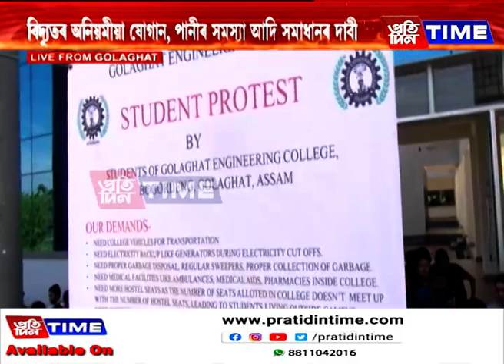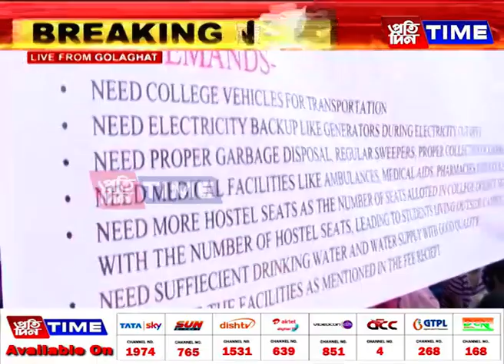আজিও অব্যাহত আছে গোলাঘাট অভিযান্ত্ৰিক মহাবিদ্যালয়ত প্ৰতিবাদ...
আজিও অব্যাহত আছে গোলাঘাট অভিযান্ত্ৰিক মহাবিদ্যালয়ত প্ৰতিবাদ। শ্ৰেণীবৰ্জন কৰি কেইবাটাও সমস্যাৰ দাবীত এইদৰে প্ৰতিবাদত বহিল শিক্ষাৰ্থীসকল। চাওক আমাৰ এক প্ৰতিবেদন।